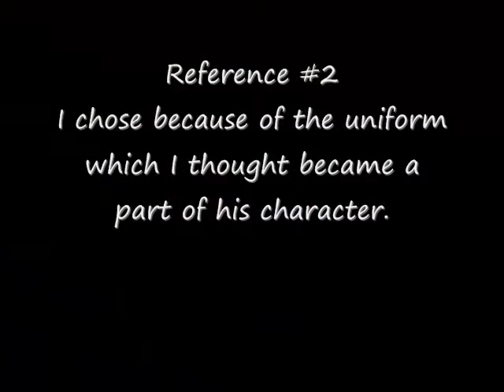Bateman - PFC Drexler SlideShow_0001.wmv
Army PFC Jeremy L. Drexler, 23, of Topeka, Kansas
Drexler died May 2, 2004 in Baghdad, Iraq, when
his convoy vehicle hit an improvised explosive device.
He was assigned to the 91st Engineer Battalion,
1st Cavalry Division, from Fort Hood, Texas.